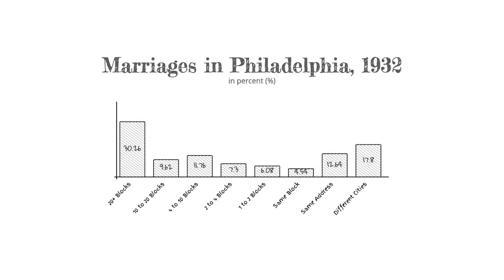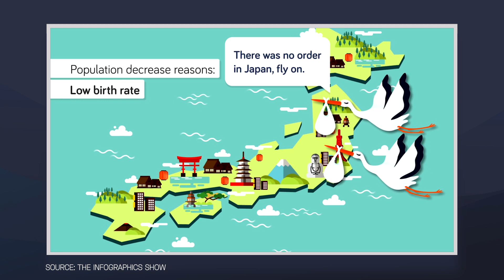The Future Of Sex Tech - The Medical Futurist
We are on the verge of a new sexual revolution.

Long-distance hugs; virtual reality porn; technosexuals living with automated dolls; you might have caught such news snippets, and it’s only the beginning of a technological transformation of sex.

Sex tech is already a $30 billion-strong industry, and analysts expect it to only grow bigger, but other than the obvious innovations, tech can also augment sexual health, especially when it comes to stigmatised conditions.

Dive deep with me into what the future and technology holds for sex and sexuality!